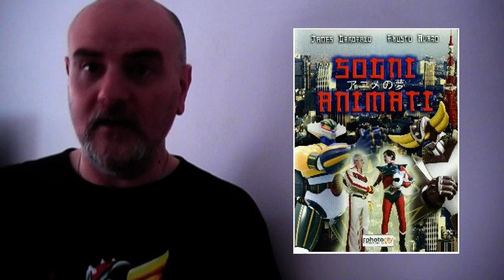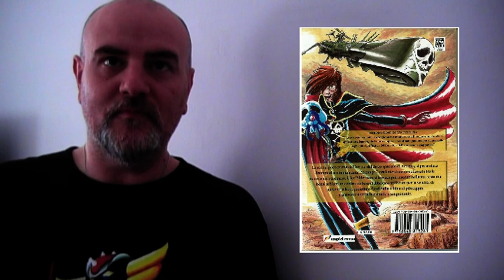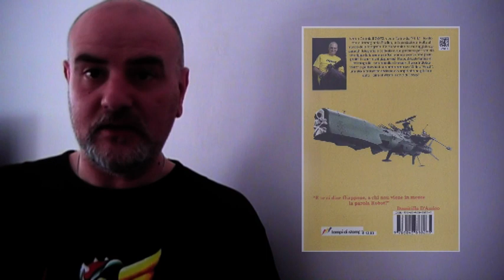ANGELI CADUTI e LA FLOTTA by Giaffy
Giaffy presenta "Angeli Caduti" e "La Flotta", i nuovi libri della Sogni Animati Saga scritti da Fausto Avaro e James Garofalo.